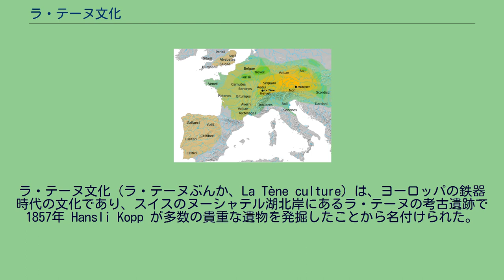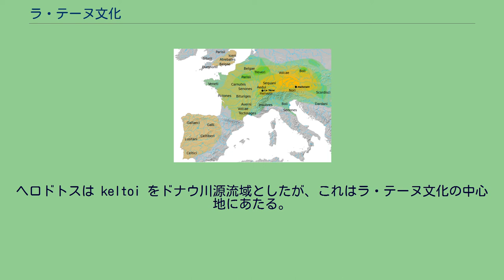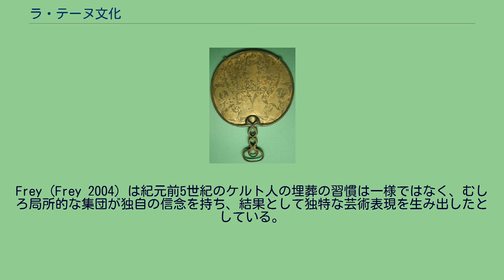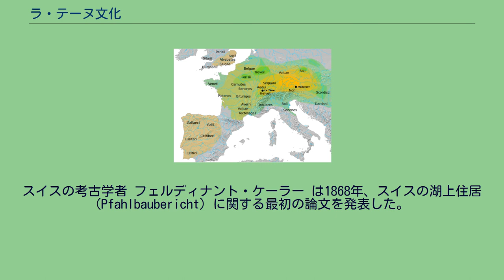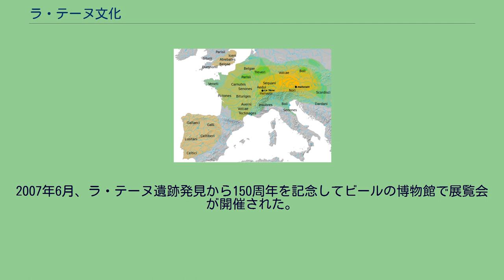ラ・テーヌ文化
文化_(考古学)
ハルシュタット文化とラ・テーヌ文化の概要図。
中核となるハルシュタット文化圏（紀元前800年）を濃い黄色、影響を受けた地域（紀元前500年まで）を薄い黄色で示している。
中核となるラ・テーヌ文化圏（紀元前450年）を濃い緑、影響を受けた地域（紀元前50年まで）を薄い緑で示している。
ケルト人の主な居住地域には地名を記している。
ラ・テーヌ文化（ラ・テーヌぶんか、La Tène culture）は、ヨーロッパの鉄器時代の文化であり、スイスのヌーシャテル湖北岸にあるラ・テーヌの考古遺跡で1857年 Hansli Kopp が多数の貴重な遺物を発掘したことから名付けられた。
ラ・テーヌ文化は鉄器時代後期（紀元前450年から古代ローマによって征服される紀元前1世期まで）に東フランス、スイス、オーストリア、西南ドイツ、チェコ、スロバキア、ハンガリーで発展し栄えた。
同時代にドイツ北部ではヤストルフ文化が存在していた。
ラ・テーヌ文化は鉄器時代前期のハルシュタット文化から特に断絶することなく発展したもので、ローマ以前にガリアに進出したギリシア人やエトルリア文明などの地中海からの影響を強く受けている。
居住地域の移動は紀元前4世紀に起きた。
ラ・テーヌ文化の人工物は広い地域で見られ、アイルランド島やグレートブリテン島の一部、スペイン北部、ブルゴーニュ、オーストリアなどでも出土している。
墓を詳細に調べることで、広範囲な交易が行われていたことも判明している。
フランスのヴィクスの墳墓では、紀元前6世紀の高貴な女性がギリシア製の青銅の釜を棺として葬られていた。
ラ・テーヌ文化圏から地中海文化圏への輸出品は、塩、スズ、銅、コハク、ウール、皮革、毛皮、金などだった。
ノーサンプトンシャーのデスボローで出土した紀元前1世紀の鏡。
渦巻とラッパ形の模様がある。
ラ・テーヌ文化が最初にどの地域で発展したのかについて結論は出ていないが、中心となっていた地域はハルシュタット文化圏の北西端とするのが一般的で、アルプス山脈の北、西はマルヌとモゼルの間の谷まで、東は現在のバイエルンからオーストリアのあたりである。
1994年、フランクフルト・アム・マイン近郊のヘッセン州グラウブルクで紀元前5世紀初頭の有力者の墳墓の発掘が行われた。
このあたりは以前はラ・テーヌ文化圏の周辺部と見られていた。
ラ・テーヌ文化は、紀元前4世紀にはヒスパニア、ポー平原、バルカン半島、さらにはアナトリア半島にまで広がりを見せており、実際に大規模な移住が起きたと見られている。
紀元前4世紀にはブレンヌス率いるガリア軍がローマにまで達した。
紀元前3世紀、ガリア人の一団がギリシアに侵入してデルポイの神殿を脅かしていた一方、別の一団は小アジアのガラティアに入植している。
有力者の墓の副葬品から、広範囲の交易が行われていたことが判明している。
ラ・テーヌの物質文化の様式は、エトルリア、古代イタリア、ギリシア、スキタイなどに影響を受けている。
ラ・テーヌの遺跡で見つかったギリシア製の陶磁器の様式や年輪年代学、熱ルミネッセンス法による測定などから、いくつかのラ・テーヌ遺跡の絶対年代が判明している。
他の考古年代と同様、ラ・テーヌ文化は前期（紀元前6世紀）、中期（紀元前450年 - 紀元前100年）、後期（紀元前1世期）に分けられ、ローマに征服されたために過去のものとなって終結した。
文化的には広範囲に広がったが、社会的または政治的に一体だったわけではなく、物質文化の広がりと言語の関係については議論が続いている。
この文化圏に関する現代の知識は、考古学的証拠、古代ギリシアや古代ローマの文献、民俗学的証拠からのもので、特に民俗学的には西ヨーロッパのケルト領域にまでラ・テーヌ文化の美術的な影響が指摘されており、議論になっている。
考古学上ラ・テーヌ文化に属するとされる社会のいくつかは、紀元前5世紀以降のギリシアやローマの文献で keltoi（ケルト人）および galli（ガリア人）と呼ばれた。
ヘロドトスは keltoi をドナウ川源流域としたが、これはラ・テーヌ文化の中心地にあたる。
このことがラ・テーヌ文化の担い手がケルト人だったことを意味するかどうかは判断が難しい。
考古学では、言語、物質文化、政治的同盟が必ずしも並行して発生しないと繰り返し断定している。
Frey (Frey 2004) は紀元前5世紀のケルト人の埋葬の習慣は一様...